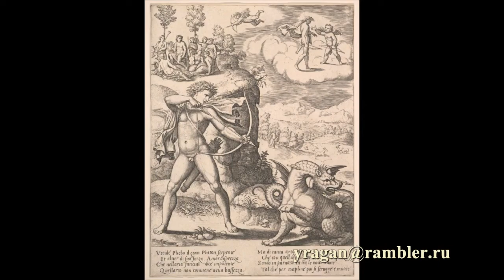Перуцци Бальдассаре Baldassare Tommaso Peruzzi биография работы